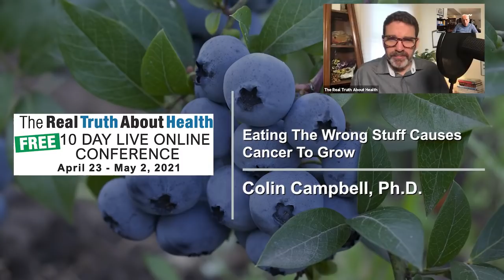Eating The Wrong Stuff Causes Cancer To Grow - T. Colin Campbell, PhD - Interview